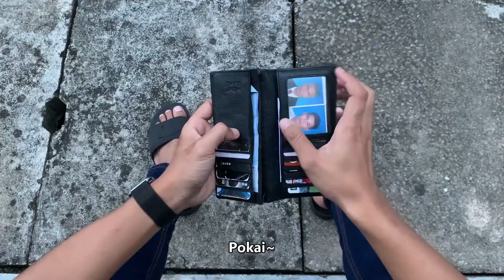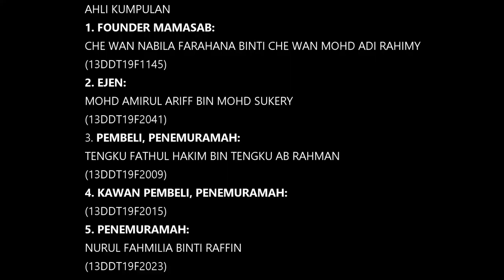NAFFA ft. Mamasab (Video Tokoh - Puan. Siti Sabrina Binti Sobri @ Mamasab)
Seperti yang anda lihat video ni berbeza dari video orang lain mengenai kerja video tokoh di channel youtube ini. Video ini lebih mengfokuskan apa Mamasab lakukan untuk mengembangkan perniagaan yang hanya bermula dari rumah.

Video diambil di tempat tiada orang awam yang ramai.

RALAT : AHLI NO 4 = AHMAD AKMAL BIN ZULKIFLY ( 13DDT19F2015 )

Maaf atas kekurangan. Biasala newbie